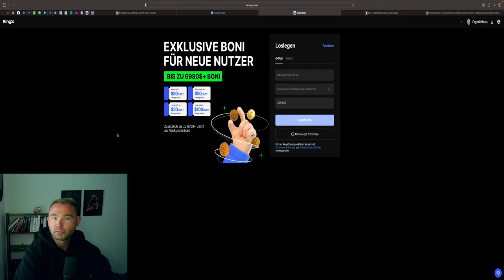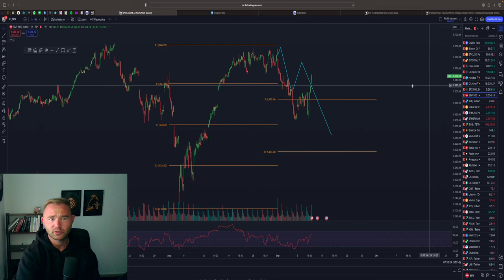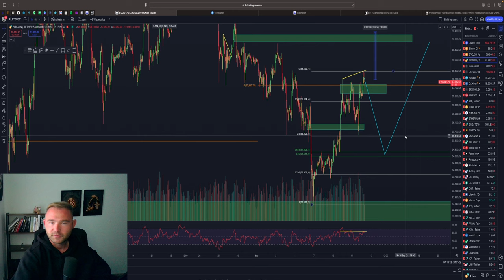BITCOIN SHORT?! TRIFFT DIESES SZENARIO EIN?! CRASH VORBEI?! GOLD DAX EUR TRADES!